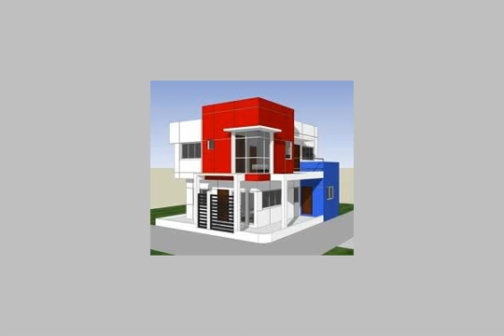Apartment for sale in - mlseg.com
شقة طابق ارضي للبيع بسعر مغري بداعي السفر 3نوم ماستر 3حمامات ضيوف جلوس مطبخ راكب كامل خشب برندة مدخلين جبصين حماية حديدية للشبابيك والمداخل بئر ماء ارضي خزان ماء علوي اشتراك ماء اشتراك كهرباء سكنت لفترة اقل من سنة واحدةالشقة تقع في اربد منطقة ابان و تبعد عن حديقة الاشرفية 100 م تقريباللجادين يرجى الاتصال على الرقم 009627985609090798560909 - الاردن اربد - Egypt Real Estate | |